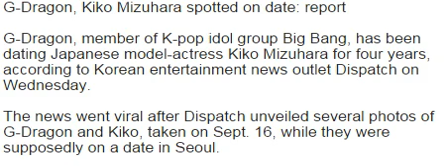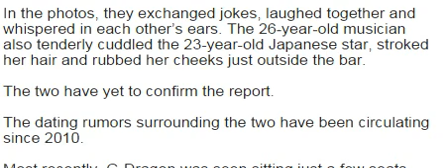g dragon dating | g dragon dating kiko | g dragon and kiko break up | kiko 2015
khmer news this week
hang meas news morning
mytv news
bayon tv news today
sea tv news
apsara tv news
btv news cambodia
etv news live today
tv3 cambodia news
tv5 cambodia news
tv9 cambodia news
tvk khmer news today
dap news
cambodia daily
koh santepheap news
g dragon and kiko